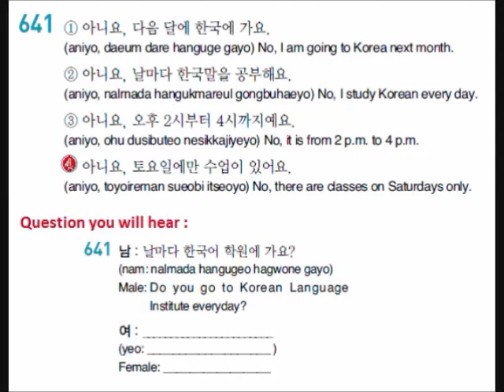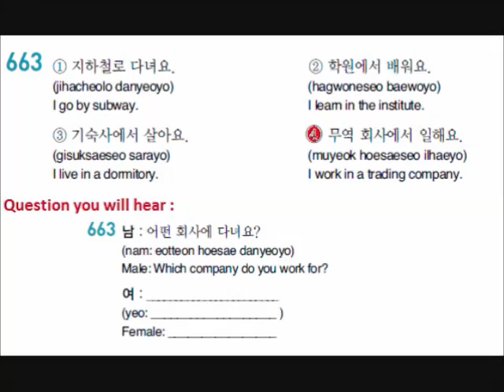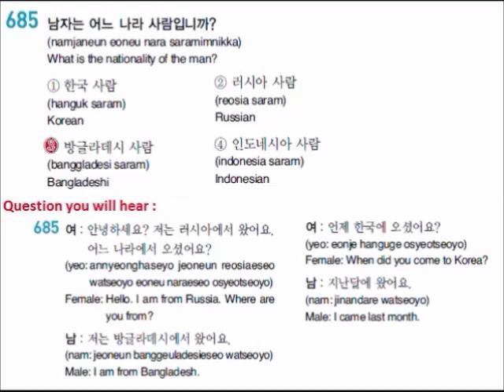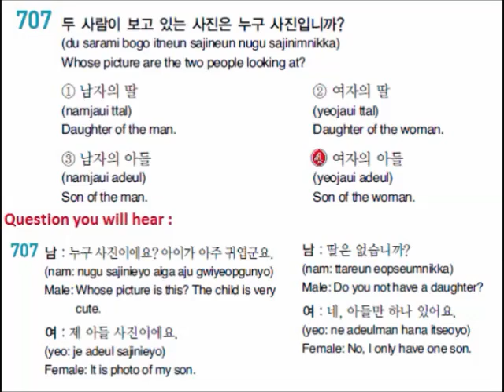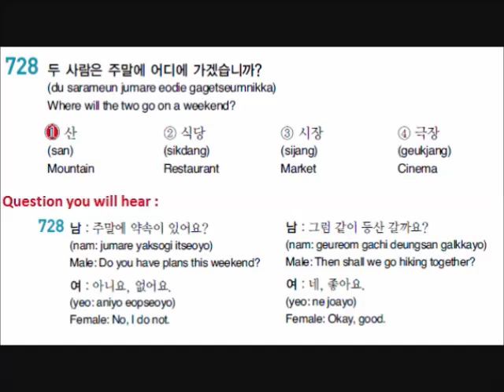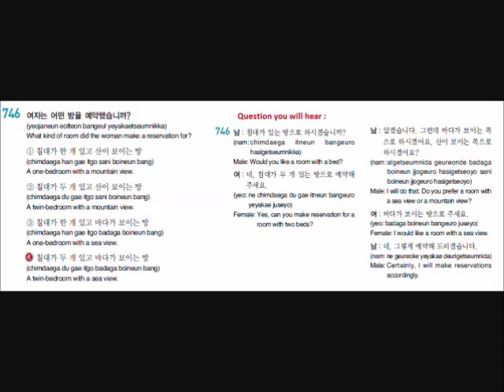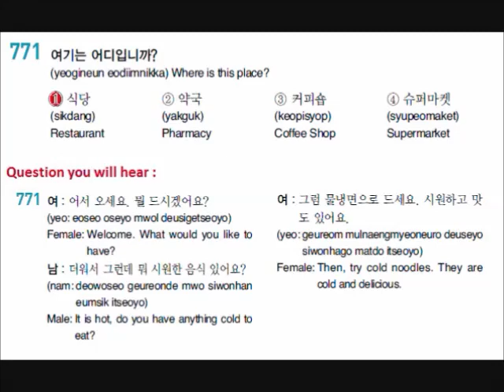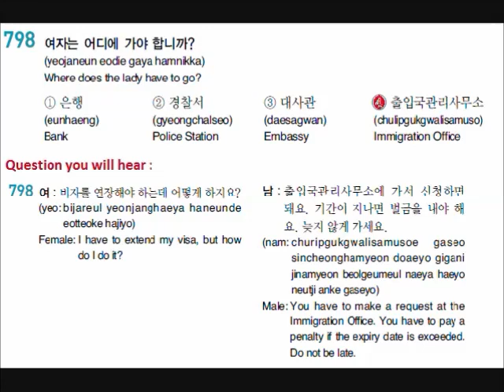Eps 2013 KLT Listening reviewer 641 800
Preparation For Korean language journey part 5